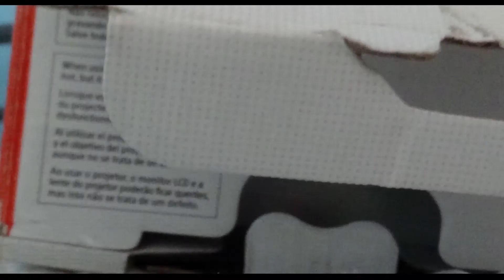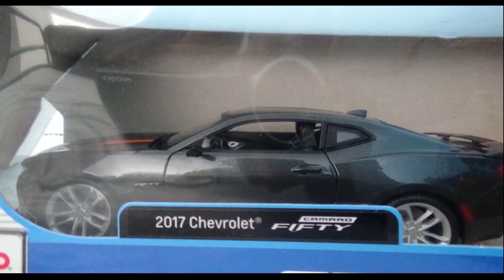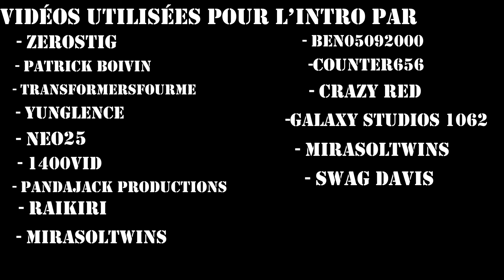Dimension Of All Warriors #1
Épisode 1 : Une nouvelle dimension. Bonjour à tous et à toutes c'est Marners Bros et aujourd'hui on vous présente une nouvelle animation en lien avec AvenHeroes( il y aura quand même la suite de AvenHeroes mais dans cette histoire ci il y aura elle sera en lien avec une autre équipe AvenHeroes et on vous en dit pas plus).
Sur ce bon visionnage à tous.
Synopsis :Les Membres Avenheroes ont été dissoute d'une manière inattendu. Chris et Clark Jr Kent ainsi que KITT et KARR ont été envoyé dans une autre dimension. Ils devront retrouver leur anciens alliés et pourquoi trouvé de nouveaux coéquipiers. Vont ils réussir leur nouvelle mission? Vont ils combattre des ennemis beaucoup plus puissant que la Team Dark?